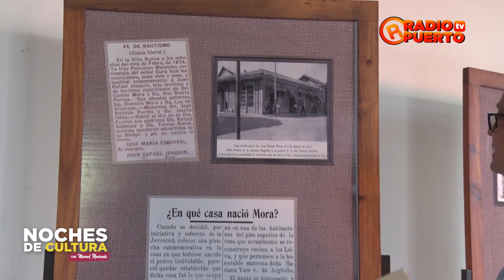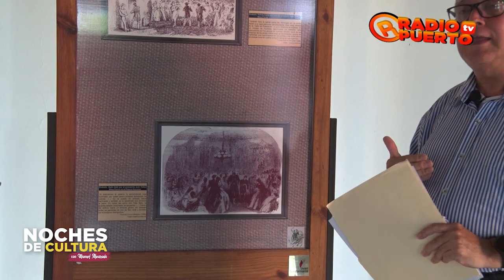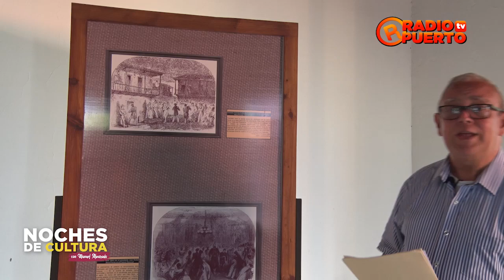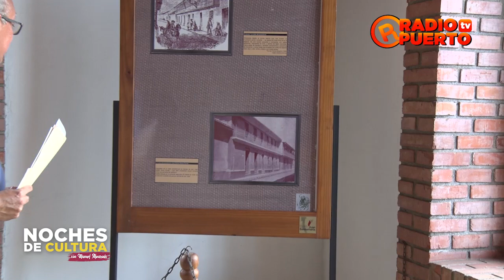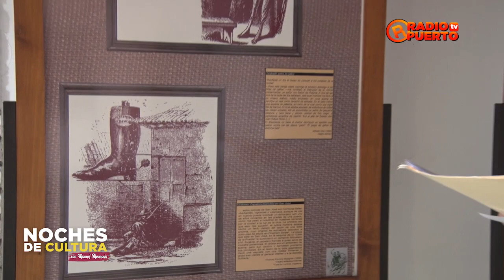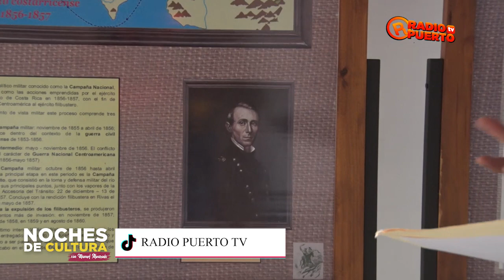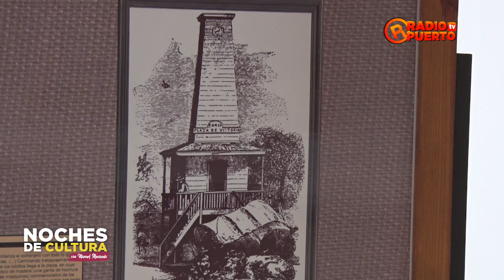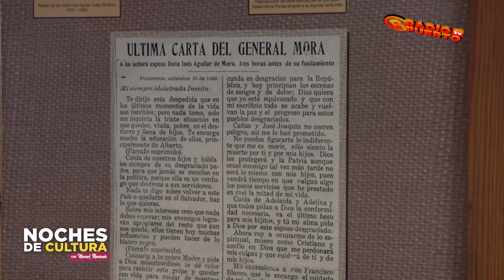Noches de Cultura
Programa: Noches de Cultura
Conductor: Manuel Alvarado
Personajes: Juan Rafael Mora Porras
José María Cañas